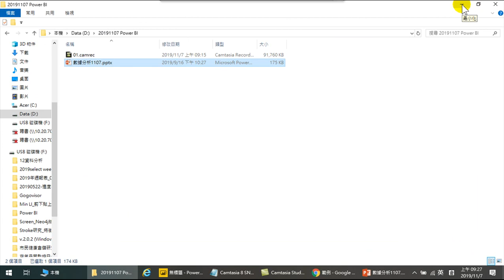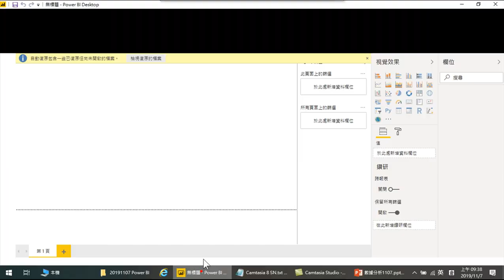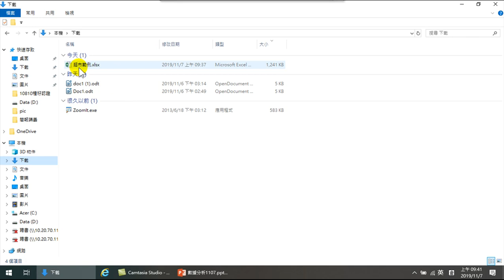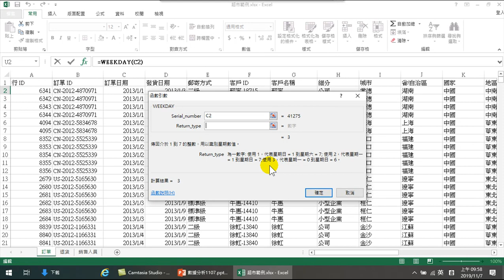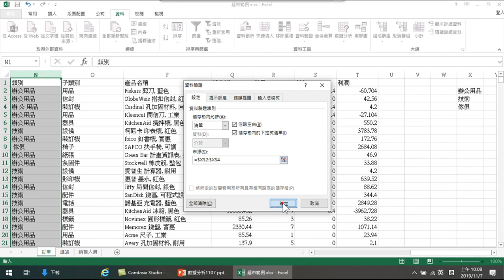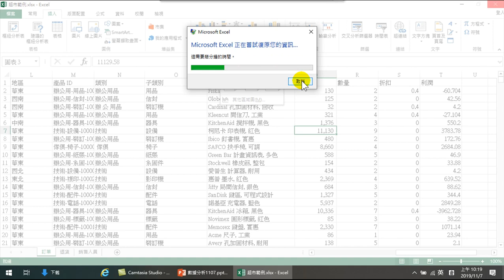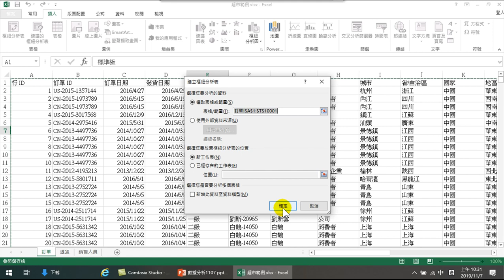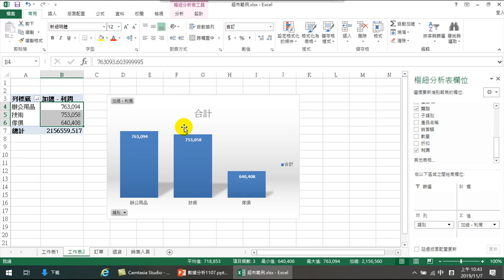數據分析及互動式視覺效果BI工具應用-01.資料正規化與Excel樞紐分析表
資料整理,數值資料整理,文字資料整理,日期資料整理,分布,直方圖,資料驗證,圈選錯誤資料,資料分析,